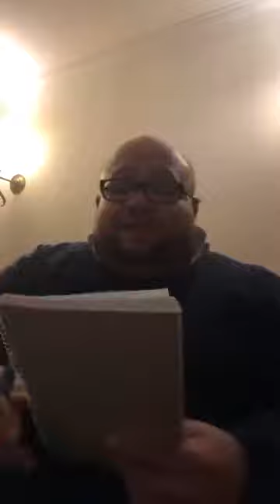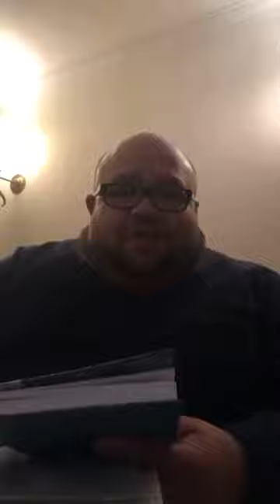Preaching: Pr.Paulus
Live Vorba Ande Tshiro Kher 🔴

« O Jesus Ka Muro Kher »
Gado Programo si Offiziell Katar eh
Skola B.R.I.S❗️❗️

Hulawen - Teilen -Share 📣📣📣📣